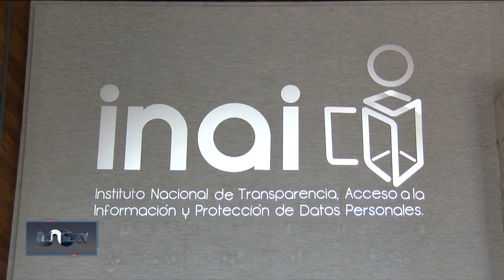Corte acusa omisión del Senado por no realizar nombramientos en el INAI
La Corte acusó de omisión al Senado de la República por los actos de omisión legislativa ante los nombramientos en el INAI.